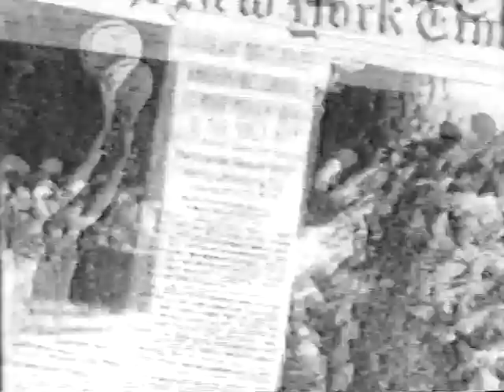The Morton Downey Jr Show: Boxing (1988) B&W partial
I apologize for this being in black & white. The first 26 minutes of this episode is included.  Morton hosts a debate on if Boxing should be banned or not. Guests include:

Dr. Barry Jordan: Medical Director for the New York State Athletic Commision
Dr. Jeffrey T Sammons: author of "Beyond the Ring"
Bob Arum: Chairman Top Rank Boxing
Al Bernstein: ESPN Boxing Analyst